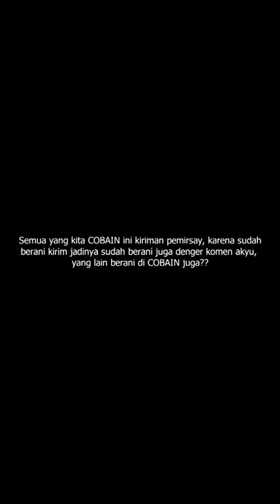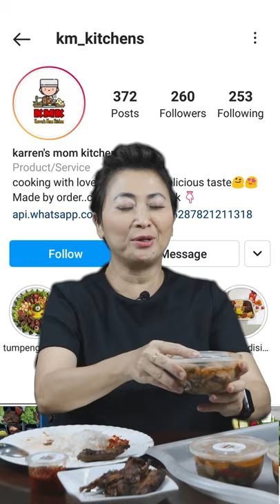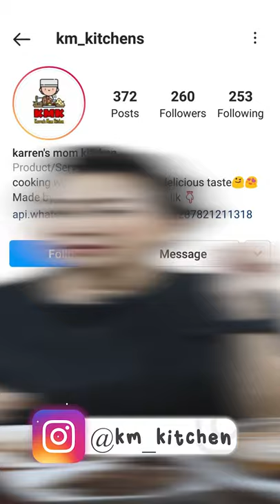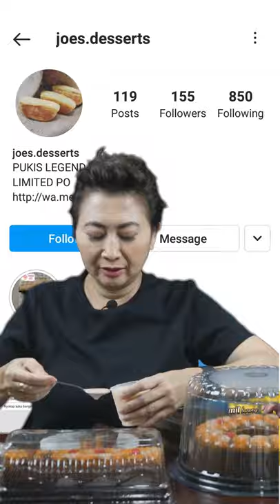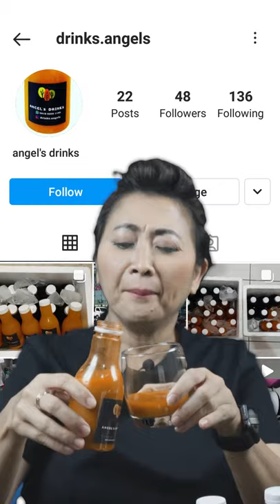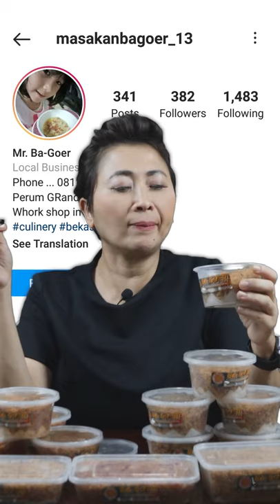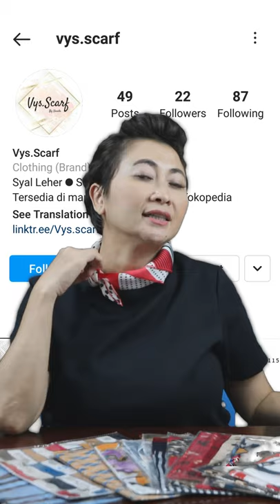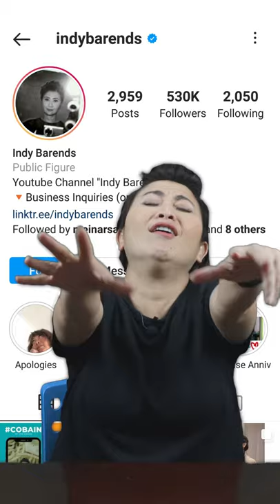COBAIN : MENU BERBUKA DAN GIVEAWAY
Semua yang di COBAIN hasil kiriman pemirsay, berani kirim berarti berani di komenin sayyysss.

Or
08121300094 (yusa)